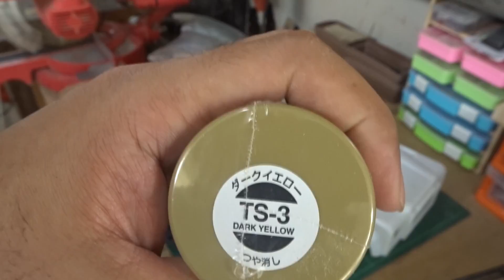RC SCALE EP17 แกะกล่องบอดี้ใหม่ D90 การรอคอยที่แสนยาวนานนนน...!!! part 1/?